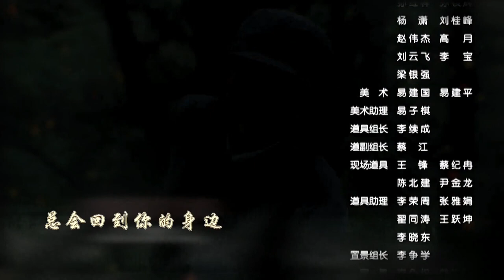【精彩抗日剧】《战狼特工》第28集 | 各怀绝技的五位高手联盟加入八路战队勇闯敌军阵地和日军斗战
《战狼特工》讲述1941年，日军扫荡晋察冀边区，八路军一分区独立团一连为争取群众撤离的宝贵时间，将日军引到狼牙山，最后剩下的五位壮士无路可去，义无反顾地跳下了悬崖。此事深深震撼了摩云寨大当家的儿子乔继山，他从一个只知报家仇的土匪，到自动组建了一支狼牙英雄小分队，并在八路军的引导下联合抗日，不仅顽强抵抗了日军的侵犯，还成功保卫了清西陵的宝藏。抗战结束，乔继山将陵墓中的宝物全部归还国家，还抓捕了最后一名案犯，以告慰死去的狼牙小队成员——他们无愧是“狼牙”精神的延续